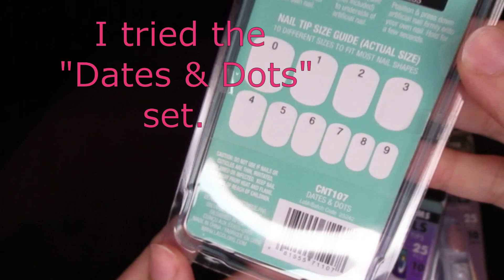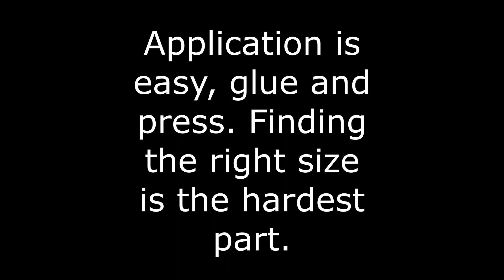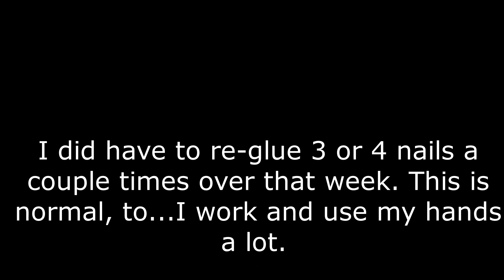L.A. Colors Vogue Nails - Review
I tested a set of the L.A. Colors nail sets, these are from the Vogue 3D Gems Collection. Well, they are pretty for sure! Retail price is ...so insanely cheap...but, how good are they?